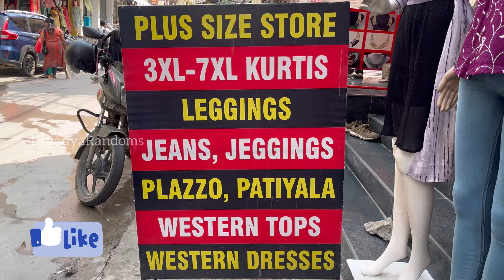PLUS SIZE STORE IN KPHB Kurtis leggings sets western frocks & Pyjamas ❗️3xl to 7xl ❗️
PLUS SIZE STORE IN KPHB Kurtis leggings sets western frocks & Pyjamas

City Girl
kphb road no 2
near kphb metro station
Hyderabad